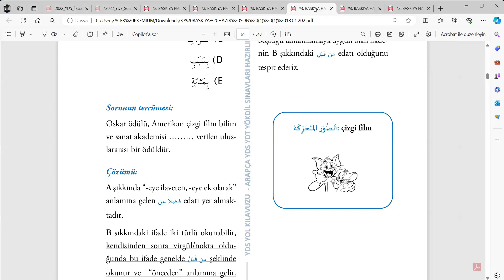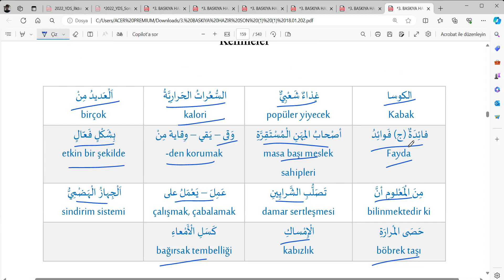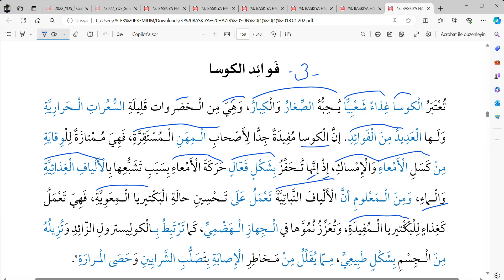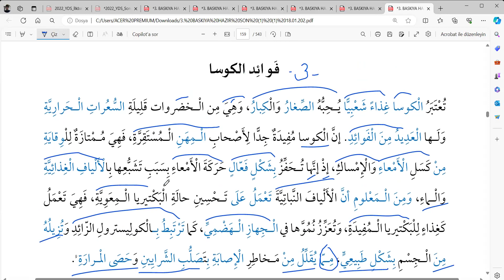3- ARAPÇA Modern Metinler (YDS YOL KILAVUZU S. 153)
📚  70 PUAN GARANTİLİ ONLINE YDS & YÖKDİL & YKSDİL KURSU
✨190 SAAT EĞİTİM - YDS KAMPI & YÖKDİL KAMPI - 1 ADET ÜCRETSİZ YAYIN
- ÖDEVLENDİRME VE TAKİP
PEŞİN FİYATINA 4 TAKSİT İMKANI

🌟 Kaydolduğunuz an eğitimler başlıyor
🌟Grammer konu anlatımı ve soru çözümleri
🌟Çeviri teknikleri
🌟Okuma çalışmaları
🌟Kelime çalışmaları
🌟Soru çözüm ve soru çözüm yöntemleri
🌟Çıkmış sınav soru çözümleri
🌟Günlük ödevlendirme
🌟Detaylı video çözümleri
✨Soru Çözüm Grubu
✨Sınav Tarihine Kadar Sınırsız Erişim ve Tekrar hakkı
✨Öğrenciler canlı yayında dilediği soruyu sorabilecekler
✨Kitaplarınız  kargo ile  size ulaştırılır.
DERS KAYITLARI DERS YAPILDIKTAN SONRAKİ GÜN SİSTEME YÜKLENİR.
SINAVA  KADAR SINIRSIZ TEKRAR EDEBİLİRSİNİZ.

📚YDS YOL KILAVUZU 1  🔥
📌Alanında İlk Kitap
📌350'den Fazla Çözümlü Soru
📌 Soruların Detaylı Çözümleri
📌 Soru Çözüm Teknikleri
📌 Bütün Sorular Seçenekler Türkçe Çevirili ve Harekeli
📌Snavda Çıkan Konularn Detaylı Anlatmı
📌Edatlar ve Bağlaçlar Başlığı
📌Fiil Harfi Cerr Başlığı
📌Sınavlarda Yaygın Olarak Çıkan 3000 den fazla kelime